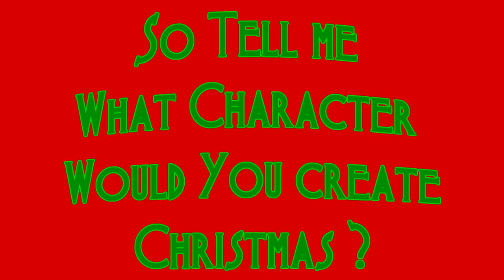New Christmas Comedy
New Christmas Shows
I really am getting tired of the Same Ol Holiday Charaters I see everysingle year arent you
So come on Lets get creative and come up with something new